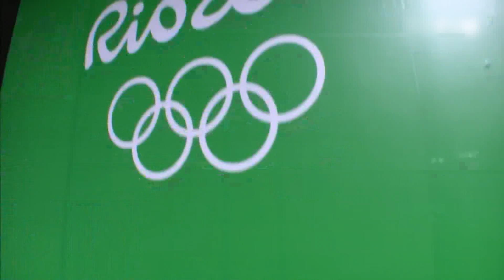vtr les surprises jo rio 2016